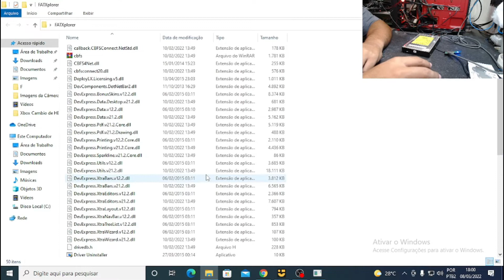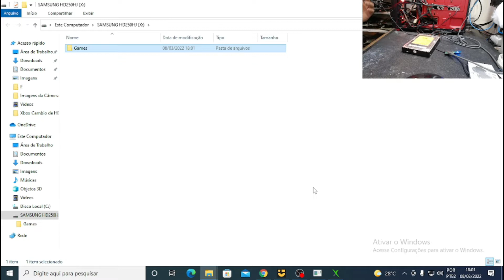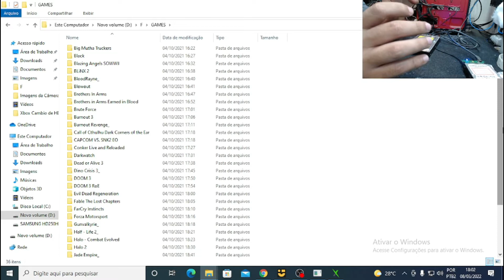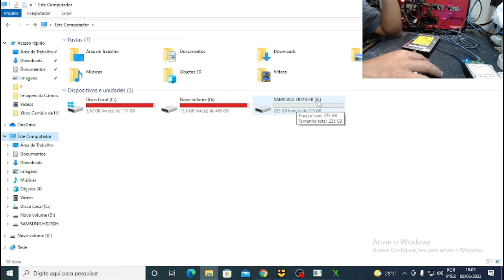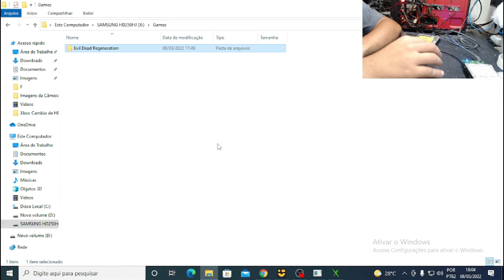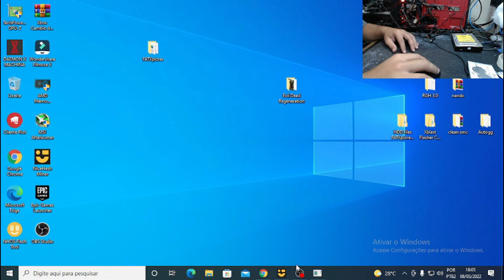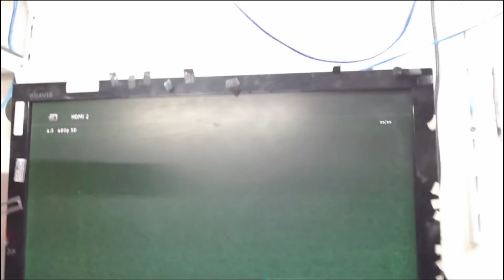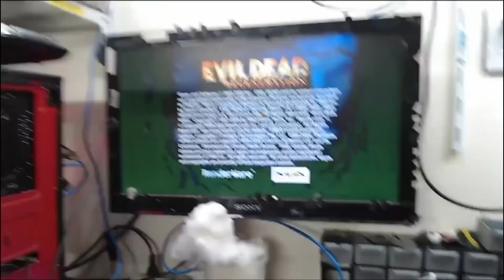Transferindo jogos para o Xbox clássico via USB de forma Prática e rápida sem FTP/REDE!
Fala galera mais um vídeo para vocês, espero que gostem...
Agora de forma rápida e fácil conseguiremos transferir jogos para o hd do xbox clássico via USB!
✅Xbox clássico,
✅O melhor console,
✅ da 6° Geração!

▬▬▬▬▬▬▬🔻🔻 Links Importantes 🔻🔻▬▬▬▬▬▬▬▬▬▬▬▬

🔻🔻 Links Importantes 🔻🔻

✅Seja Gamer seja você!